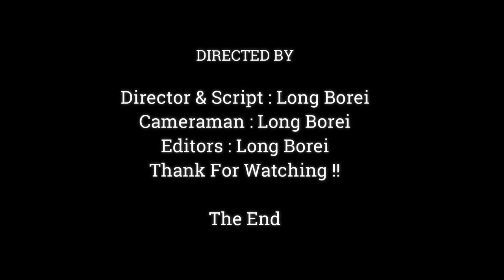Very Cute Baby Newborn Monkey See So Lovely & Best Healthy,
Dear all Value Visitor, This Videos We Want To Show You About ,Very Cute Baby Newborn Monkey See So Lovely & Best Healthy,